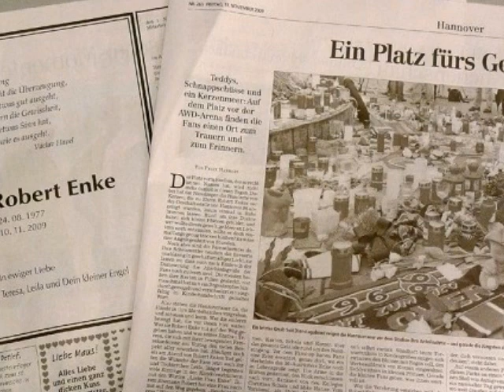Für unseren Freund Robert Enke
Abschied nehmen